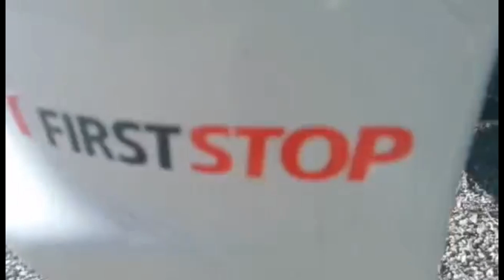Comment déposer changer des cardans transmissions de Peugeot 106 Citroën Saxo PSA etc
Voici mon Tuto numéro 8 sur le démontage des cardans de ma Peugeot 106 16S groupe N